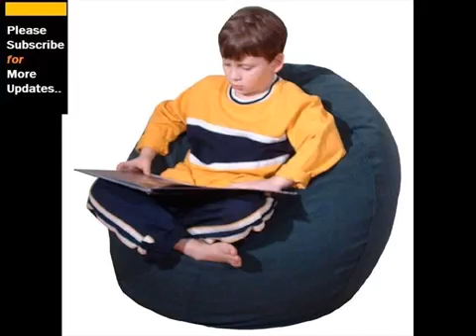Comfortable Bean Bag Chairs & Lounge Chairs Collection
Comfortable Bean Bag Chairs & Lounge Chairs Collection, Comfortable Bean Bag Chairs & Lounge Chairs Collection